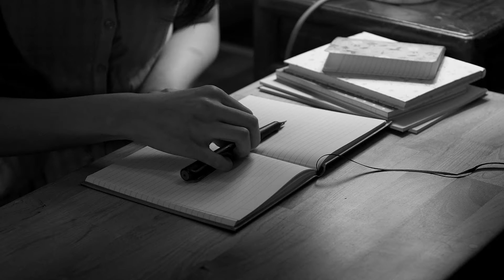[MV] Yoon Jong Shin(윤종신) _ Good Night(굿나잇) (With. Eddy Kim(에디킴))